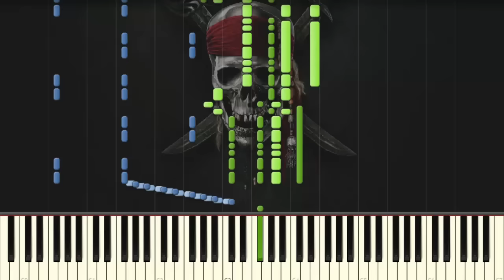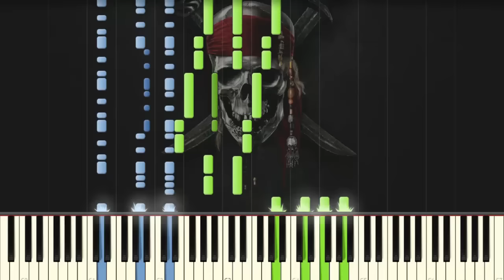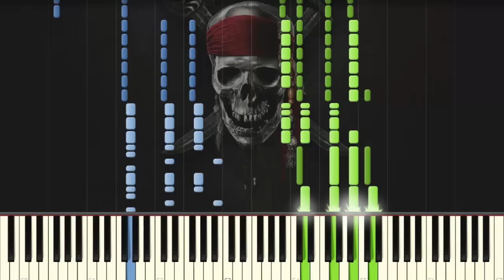Up is Down - Pirates of the Caribbean - Piano tutorial (Synthesia)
Want to learn the piano? Here's the quickest and easiest way

How to play piano:

 - This method will consist of becoming stronger at your pianist's skills, while going up levels of difficulties. With this new scheme of learning, you would begin at level1, which I admit, is pretty easy, and try to  reach level 5, until the very last level I chose to call WTF, you surely are guessing why...only the best will be able to reach the level 5, and I have got to wish you all good luck!

Don't forget to tell me about your evolution in the comments!